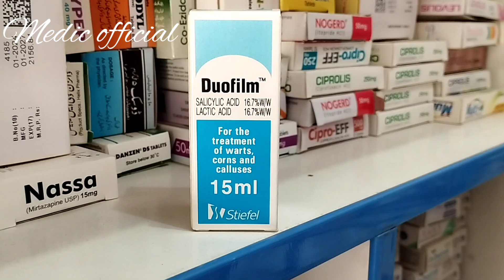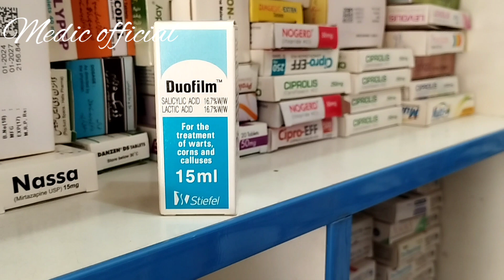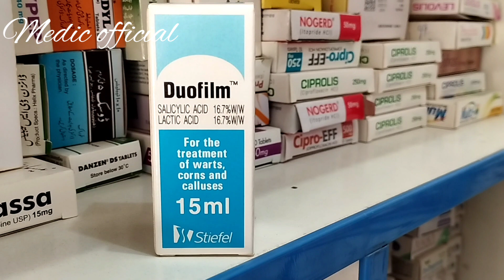how to use drop duofilm||treatment of warts,corns and callus||مکوڑی اور ابھرے تل کا علاج